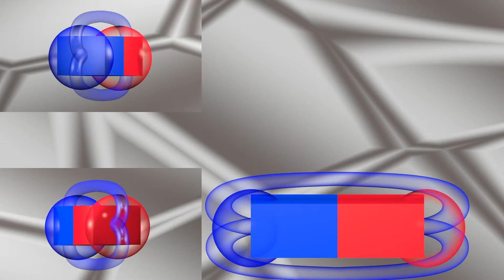tatc-1WB-cgmf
Theory About The Carrier
This animation is part of: